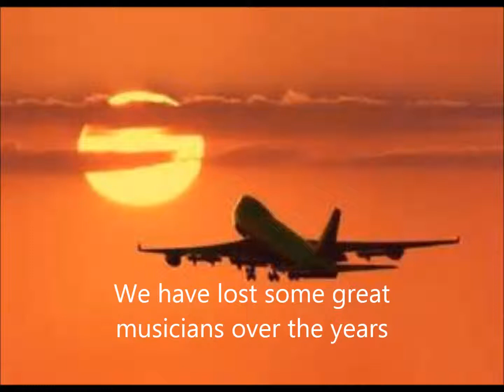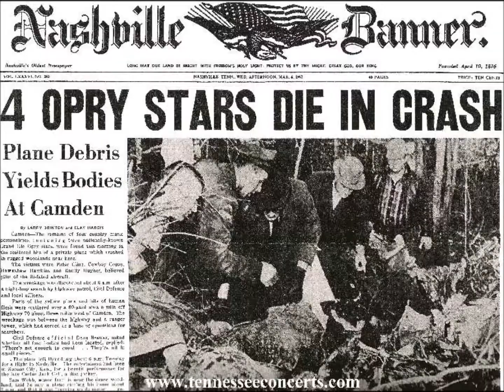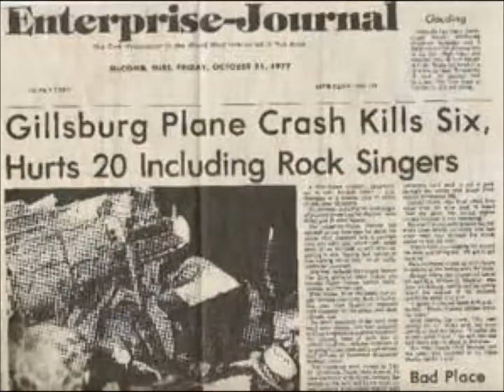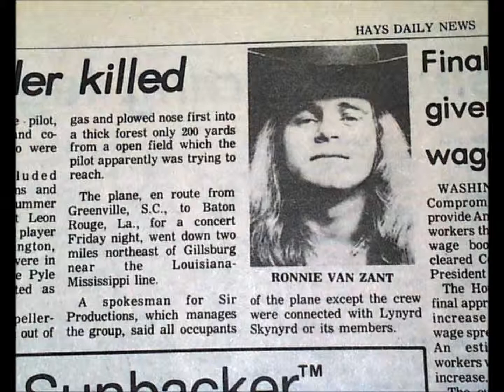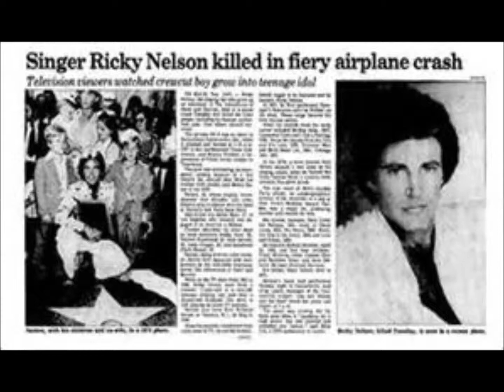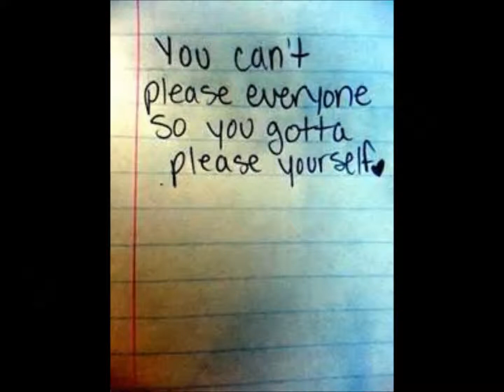Flying Again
tribute to some great musicians